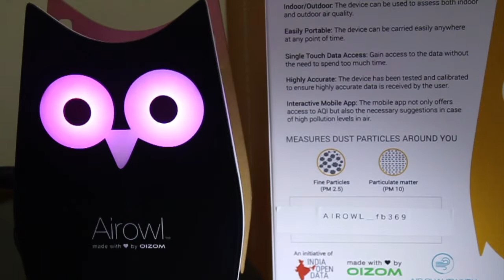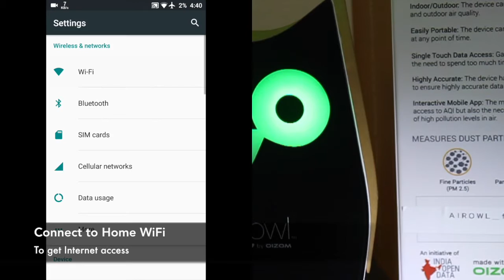AirOwl - How to Setup AirOwl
A quick guide to Setup and Assemble your Airowl. Follow the steps one by one and let your AirOwl Hoot.

AirOwl is the next level designed environment monitoring assessment device which is based on the idea of Do-It-Yourself (DIY). The key aim of introducing the AirOwl is to involve people from the age group of 6-7 years upto 60+ and make them understand how assembling an air-quality device is easy and effective. It was believed that when an individual would put an effort in doing something, he/she will become more eager to know about the future prospects of their efforts. The AirOwl will be accessible to the people in the form of "Lego Pieces".

Oizom is an environmental big data company. Oizom Instruments sense and analyse the natural resources like air, water, soil energy etc. and provide environmental data in form of visualization, reports, notifications and predictions using cloud software and mobile app. Oizom is focused on air-quality primarily.